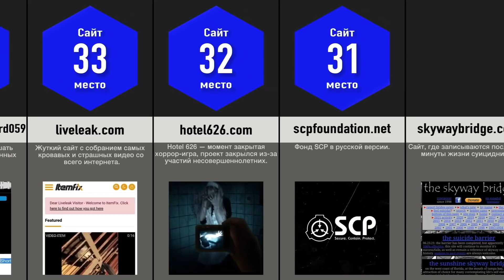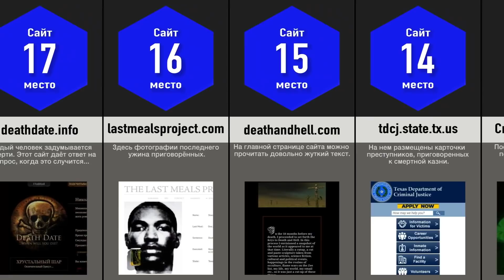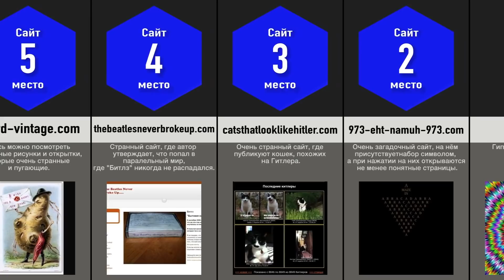Самые Страшные Сайты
Интернет может не только развлекать вас новыми мемами и видеороликами, но и быть по-настоящему пугающим. В этом видео самые страшные и жуткие сайты в интернете.